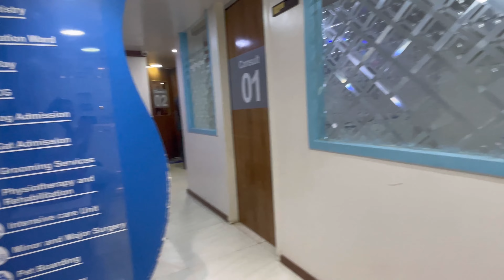Persian Cats Vaccination Day🐱